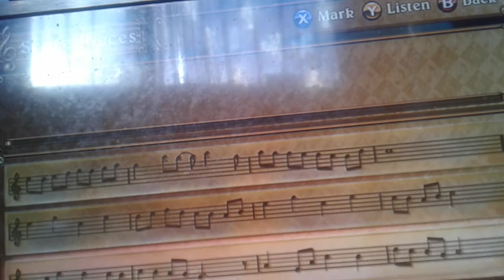Eternal sonata part 16 (flash back)